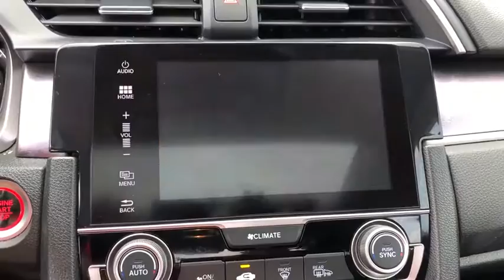2017 Honda Civic Schaumburg, Arlington Heights, Hoffman Estates, Des Plaines, Palatine, IL 16462P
Modern Steel Metallic Used 2017 Honda Civic available in Schaumburg, Illinois at Schaumburg Honda. Servicing the Arlington Heights, Hoffman Estates, Des Plaines, Palatine, IL area.

Schaumburg Honda
750 E Golf Rd

Recent Arrival! CARFAX One-Owner. 2017 Honda Certified. FWD Civic Touring Modern Steel Metallic CVT Clean CARFAX.